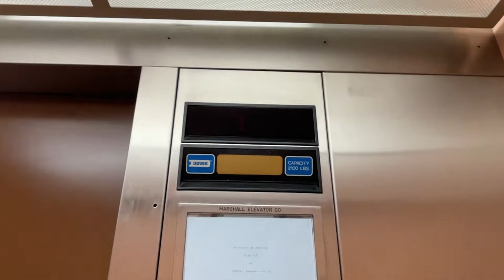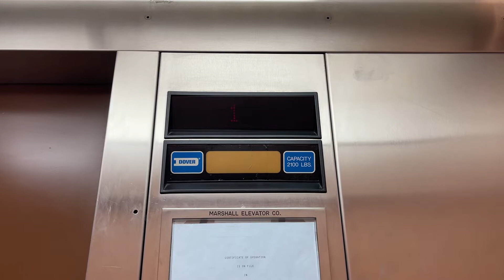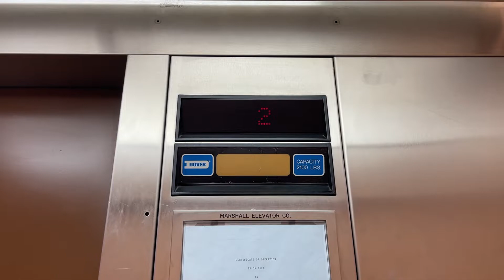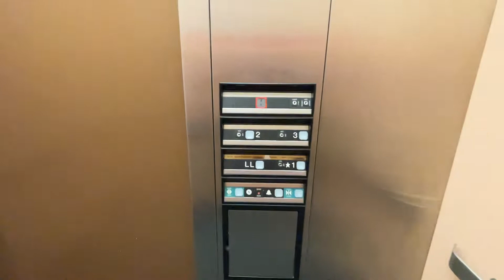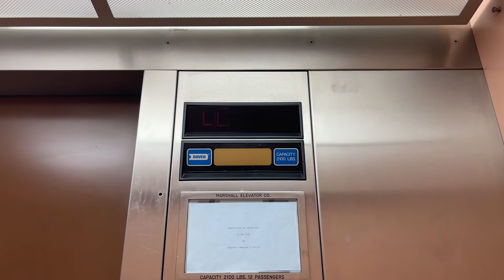Dover Oildraulic Elevator at Allegheny General Hospital Suburban Professional Building, Bellevue, PA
This is located at 575 Lincoln Ave.  It is just a basic office building Dover Impulse.

Elevator Facts

Brand: Dover
Installed By: Marshall
Model: Oildraulic
Hoist: Hydraulic
Fixtures: Impulse
Type: Passenger
Capacity: 2100 lbs

Video Facts

Date Recorded: 1/21/2022
Recording Device: iPhone 12 Pro Max
Video Formats: 1080p, 60 FPS, Ultra-Wide Angle
Other Filmers: None